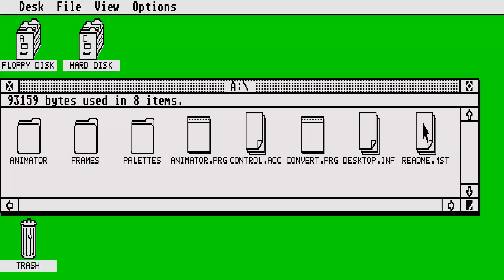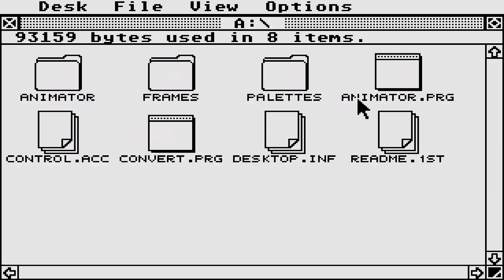ATARI ST ab animator By ladbroke computing